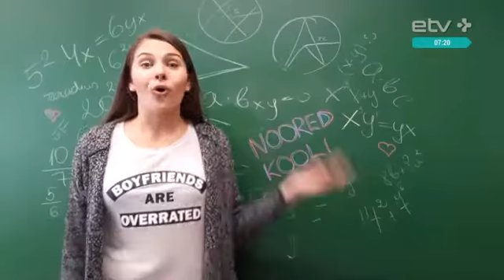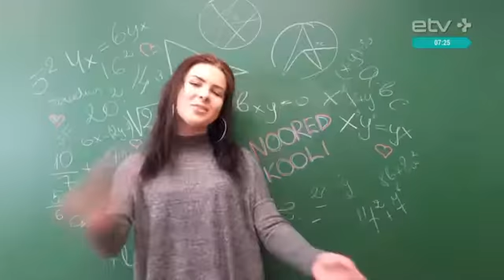Стартует прием заявок на участие в программе Noored Kooli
Если вы имеете высшее образование, но хотите круто изменить свою жизнь и сделать карьеру учителя, то у вас есть прекрасный шанс: именно сегодня начинается весенний прием заявок на 11-ю смену обучения в рамках образовательной программы Noored Kooli. О том, что это за программа, в утреннем эфире "Кофе+" рассказала выпускница шестого потока Виктория Руденко.